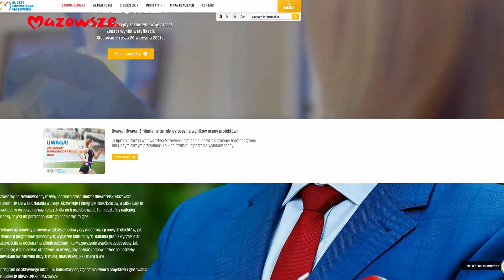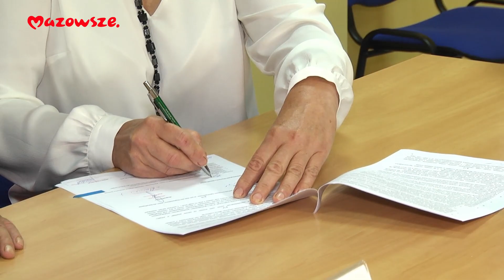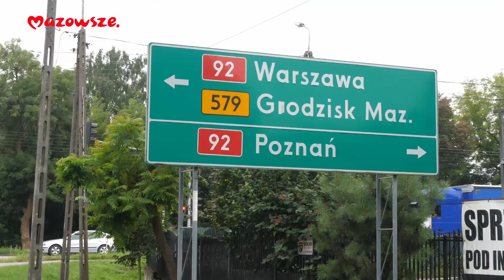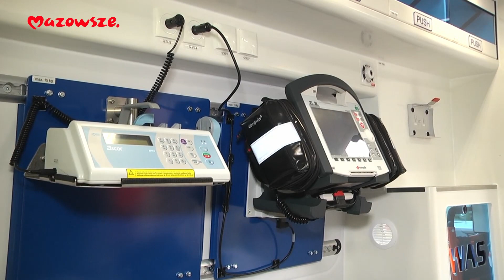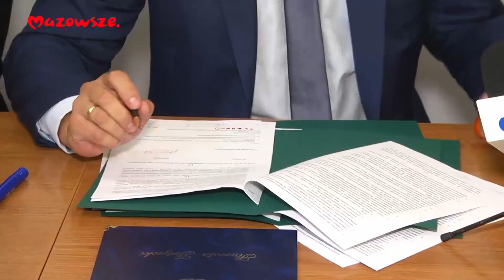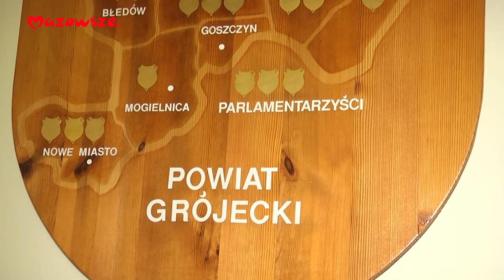Mazowsze. Wiadomości z Regionu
Kolejny odcinek Mazowsze. Wiadomości z Regionu przed nami. Sprawdźcie Państwo co tym razem w programie:

1. Jak wygrać ze smogiem?

2. Budżet Obywatelski Mazowsza,

3. inwestycje w sport,

4. droga 579 za 26 milionów,

5. pieniądze z budżetu Mazowsza w powiecie grójeckim.
Zachęcamy do oglądania :)